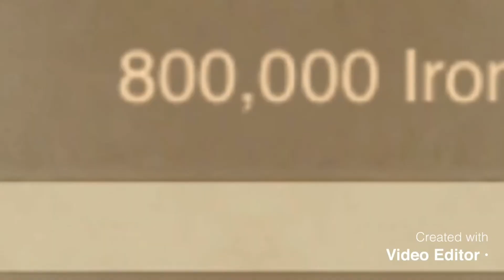Let’s Talk - The Road to Prestige - Day 1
The road to prestige is a 7-day recurring event for Clash of Kings. Players have a chance to win a ton of rewards. Etc. crusade orders, 3 day Aura effects, obsidian and so much more.